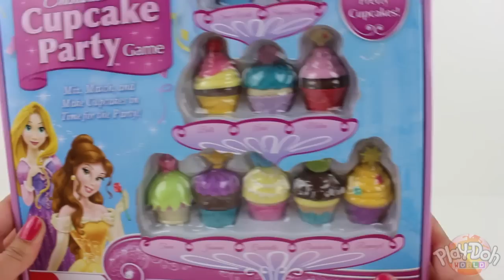♥ Disney Princess Cupcake Party Play-Doh Elsa & Anna Doll MLP Sweet Shoppe Disney Princess Magiclip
"Play-Doh World" channel is unboxing Disney Princess Enchanted Cupcake Party Game with Frozen Elsa, Anna and others Disney princess Belle, Rapunzel, Aurora, Cinderella... Product Includes 10 Enchanted Cupcakes, 30 Cupcake Cards, 10 Tiles, 1 Sand Timer, and Game Rules Manual. Make many rainbow cupcake with Play-Doh modeling compound, we invited all of Disney Princesses: Frozen Elsa & Anna doll and Princesses Belle, Rapunzel, Ariel, Snow White, Tiana, Aurora and Cinderella Magiclip toys. Party can begin! Decoration of video My Little Pony Pinkie Pie Sweet Shoppe.